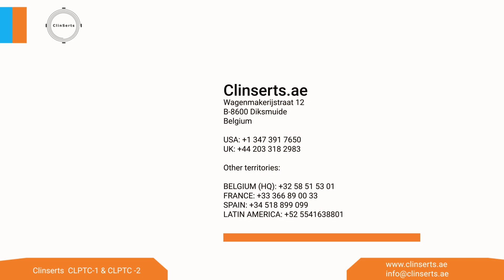توضيح كلينسيرتس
التركيب
يتم تركيب وإزالة Clinserts بسهولة باستخدام أدوات قياسية.

يجعل الهيكل الصلب للإدراج واستخدام الخيوط المقياسية من الصعب عن طريق الخطأ إدراج الإدراج خلال التثبيت.

المقاومة
تعطي الهيكل الصلب لـ Clinserts عمر دورة عالٍ مع تشديد وفك البراغي متعددة. يحتوي الإدراجات القفلية على تزييت فيلم جاف على السطح لحماية المسمار من الالتصاق.

بمجرد التثبيت، يكون هناك مقاومة عالية لسحب الإدراج أو إزالة العزم.

نظرًا لميزات القفل الفريدة لديها

تحتوي Clinserts على 2 أو 4 Clins مجمعة مسبقًا اعتمادًا على حجم الخيط الخارجي. بعد تثبيت Clins في المواد الأم الأم ، يتم قفل التجميع بإيجابية في مكانه.